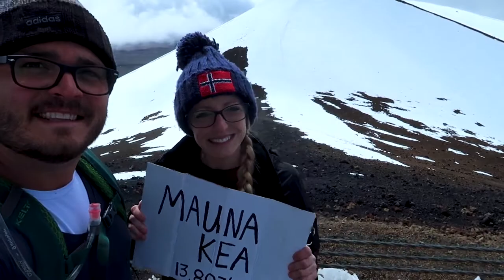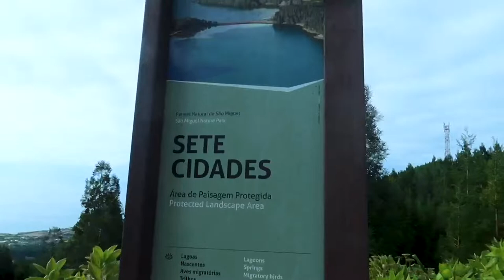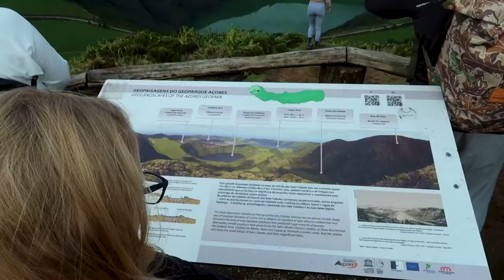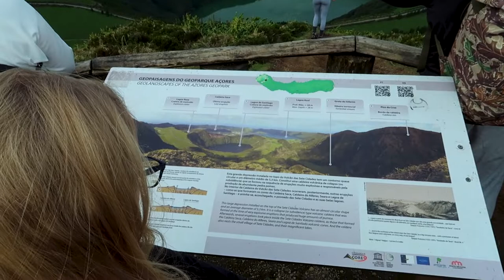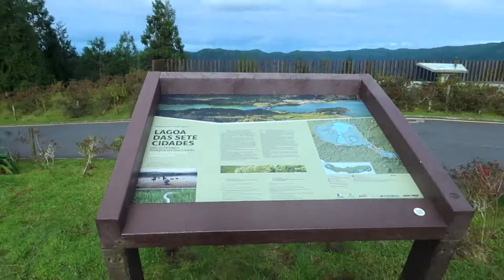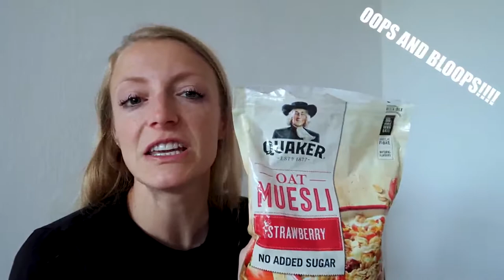SETE CIDADES THE AZORES |2022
The Sete Cidades view point is one of the most popular and breathtaking view points on the largest Azores island of São Miguel. Here you'll see several calderas formed millions of years ago that make for one heck of a view. These lakes are different colors and are labeled as such, Green Lake and Blue Lake.  There are more than just the two, but those are the prominent lakes you will be able to identify.

We think there are a couple of tips that anyone going here could use, and these include
1. ALWAYS HAVE YOUR RAIN JACKET
2. Get there early to beat the crowds
3. Take the path passed the designated viewing area for an equally beautiful view and more unique photo opportunities.

With more than one viewing area no wonder this is such a great way to spend an entire day!

Believe it or not, travel blogging is a great way to earn a living while traveling the world. In 2020, we took our hobby blog and turned it into a 6-figure business. Curious to see how we did it and how you can, too? Grab our free guide below!